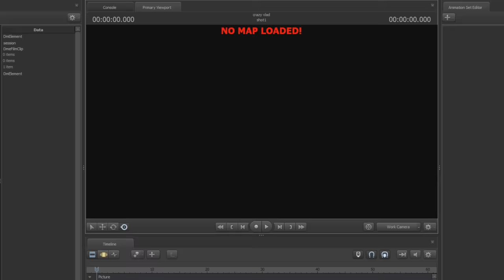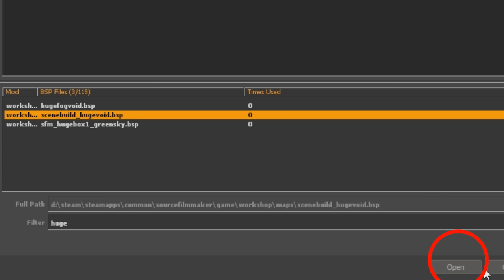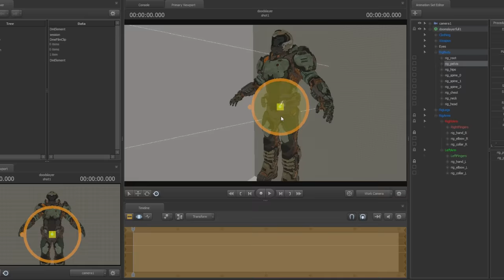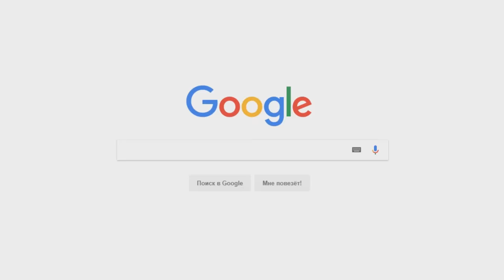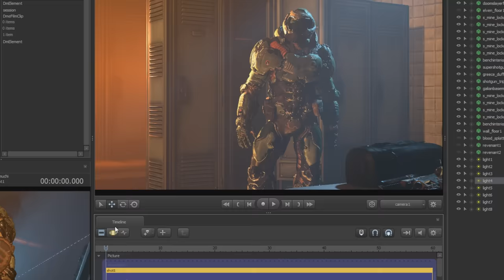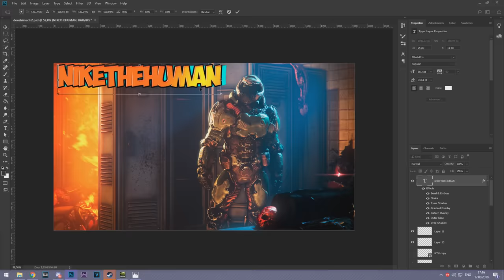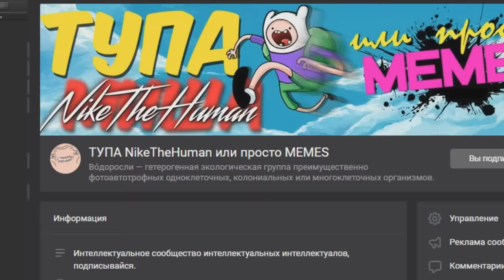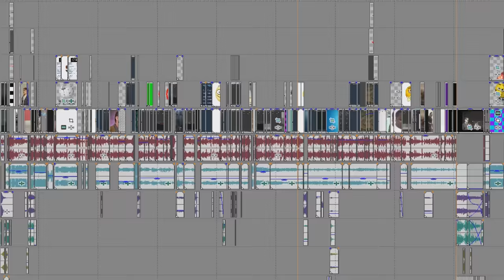КАК СДЕЛАТЬ 3D ПРИКОЛЬЧИК В SFM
Путь для файлов: \Steam\steamapps\common\SourceFilmmaker\game\use